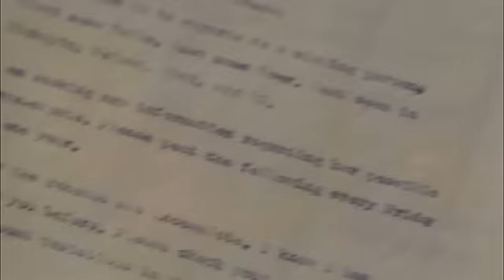Fugitive Pieces (2007) - Trailer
Athos está dirigindo uma pesquisa arqueológica na Polônia ocupada pelos nazistas quando descobre um garoto. Jakob, de sete anos, se esconde depois de testemunhar o massacre de sua família e não saber o que aconteceu com sua irmã Bella - algo que vai atormentá-lo pelo resto de sua vida. Conforme Jakob cresce, ele é cada vez mais consumido pela lembrança da sua tragédia familiar e seu anseio por encontrar Bella, o que dá o tom de seus relacionamentos.

Diretor: Jeremy Podeswa
Elenco: Stephen Dillane, Rade Serbedzija, Rosamund Pike, Ayelet Zurer, Robbie Kay, Rachelle Lefevre.